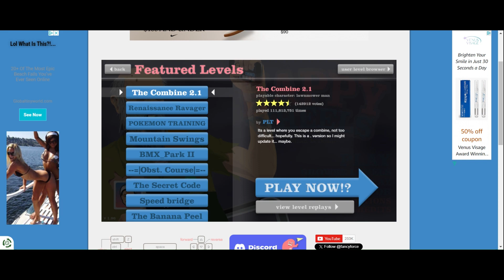Happy wheels lvl 1